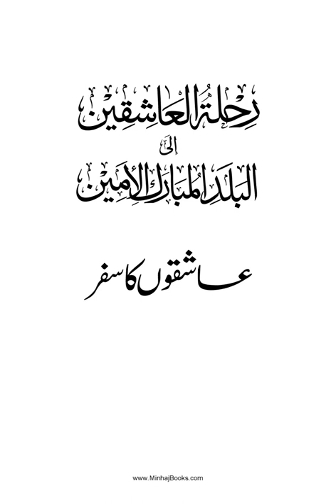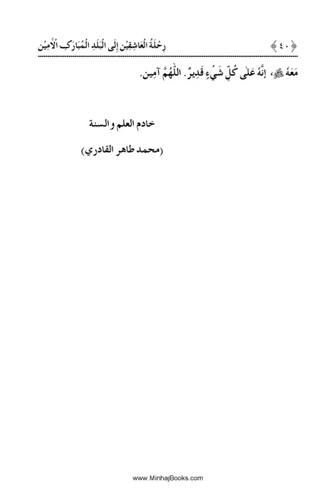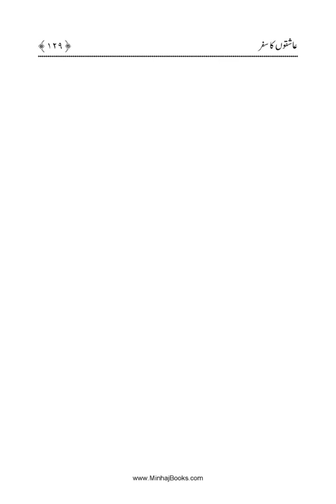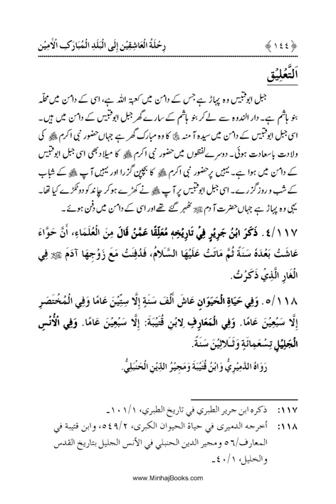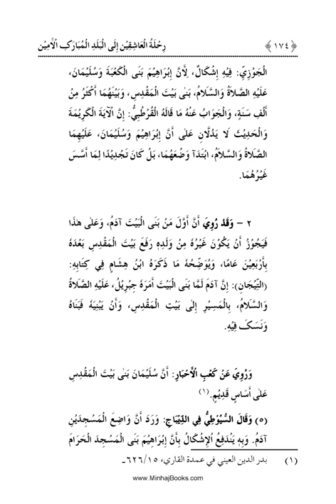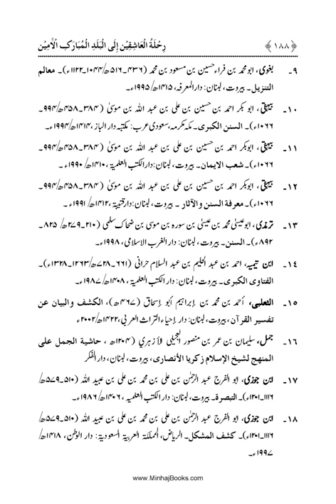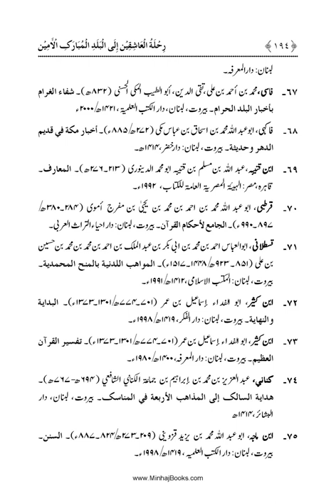Aashiqon-ka-Safar_ |Dr Muhammad Tahir ul Qadri| Minhaj ul Quran Book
Quran Stories,
Islamic Stories,
Prophet Stories,
Prophet Muhammad,
Aashiqon-ka-Safar_
EngineerMuhammadAliMirza
bilali habeşi
ilk ezan
bilali habeşi ezan
bilal ezan
film sahneleri

islamic video
true story
allah ho akbar
قران
قران كريم

Merciful Servant,
iLovUAllah,
Muhammad Allah
Ahmed, Giasuddin
Allah
Allah (hu) akbar
amal
Anno Hegirae
Armenian Genocide
Dome of the Rock
Eid al-Adha
Eid al-Fitr
faqir (fakir)
Hasbuna Allah

Quran Recitation,
Quran Sharif,
Quran Pak,
Quran Translation in Urdu,
Quran Lofi,

فری قرآن ایجوکیشن
EngineerMuhammadAliMirza(CompleteLecturesChannel)
EngineerMuhammadAliMirza - OfficialChannel